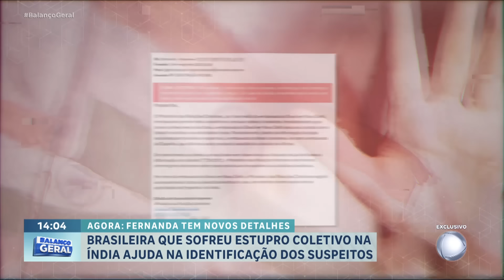Brasileira é vítima de estupro coletivo na Índia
A brasileira Fernanda Barbera foi vítima de um estupro coletivo na Índia. Três homens estão presos e os outros quatro já foram identificados. A influenciadora divulgou imagens desses suspeitos. O marido da jovem foi imobilizado, enquanto sete homens levaram a mulher para um matagal.